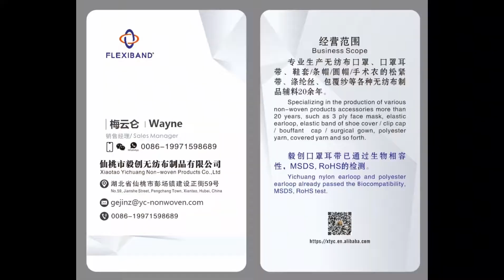Polyester/Nylon Ear loop For Disposable Facemask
Yichuang nylon earloop and polyester earloop already passed the biocompatibility, MSDS, RoHS test, EN14683 for face mask.

We are a manufacturer of Nonwoven Products and Raw Materials of them, such as  Elastic Earloop,  Nose Wire, Elastic Band,  Spunbond, Melt-blown Fabric,  Face Mask,  Shoe Cover,  Bouffant Cap,  etc. Our factory was established in 1999 and located in Pengchang Town, Xiantao City, Hubei Province, one hour's drive from the nearest Wuhan Port.

Xiantao Yichuang Nonwoven Products Co., Ltd.
No.59, Jianshe Street, Pengchang Town, Xiantao, Hubei, China